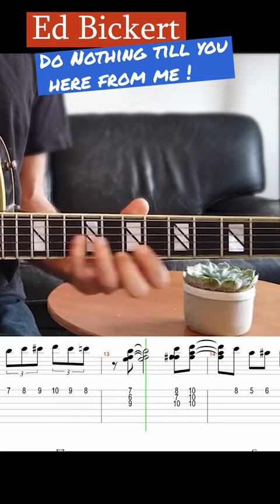Ed Bickert incredible jazz guitarist not well known !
This is my transcription of Ed Bickert version of Duke Ellington' s standards "Do nothing till you hear from me". I hope you'll like it !